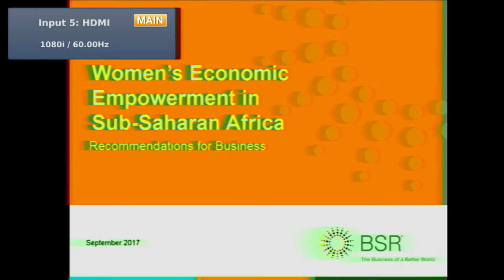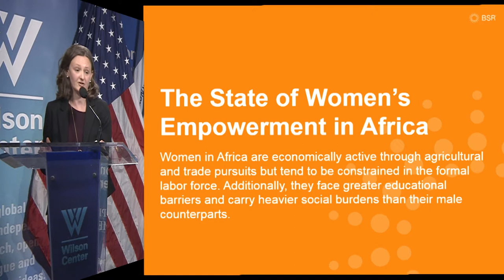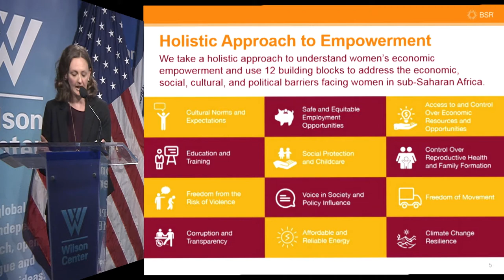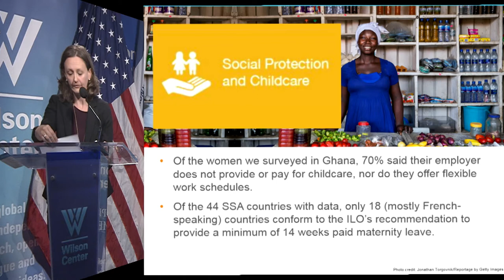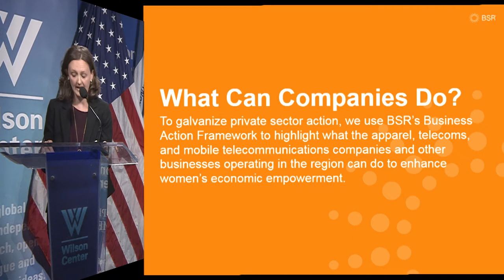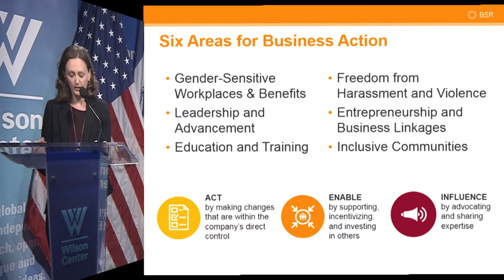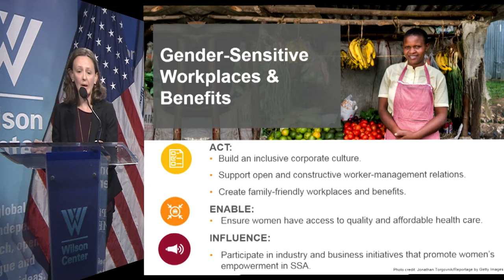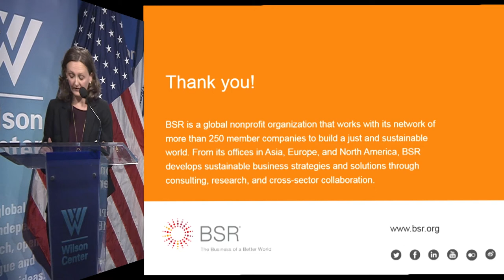Maximizing Women’s Economic Leadership, Participation, and Impact in Africa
On September 19, 2017, the Wilson Center Africa Program hosted a panel discussion on “Maximizing Women’s Economic Leadership, Participation, and Impact in Africa” as part of the Brown Capital Management Africa Forum. Dr. Blair Ruble, Vice President for Programs at the Wilson Center, offered opening remarks, followed by a welcome from Mr. Eddie C. Brown, the Founder, Chairman, and CEO of Brown Capital Management and Cabinet Member of the Wilson National Cabinet. The event featured five speakers: Mr. Wade Channell, Senior Economic Growth Advisor at the U.S. Agency for International Development; Ms. Ouida Chichester, Manager at Business for Social Responsibility; Dr. Shea Garrison, Program Manager at Vital Voices; Ms. Christina Hardaway, Gender and Entrepreneurship Officer at the U.S. Department of State; and, Ms. Rahama Wright, Founder and CEO of Shea Yeleen International and member of the President’s Advisory Council on Doing Business in Africa. In the forward-leaning discussion, the panelists examined the current status, best practices, and ways forward for women’s economic participation in Africa, highlighting progress made and challenges faced by women in the labor market.